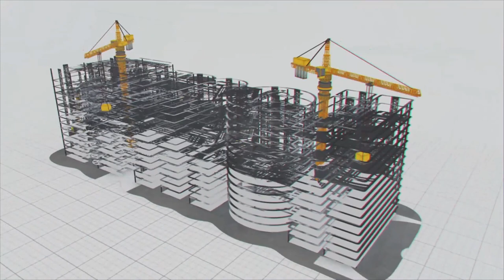मुंबईत ऱस्ते इतिहासाचा नवा अध्याय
आजच्या युगात सर्वात मौल्यवान आहे वेळ. मात्र रस्त्यावरील सततच्या ट्रॅफिकमुळे महानगरांतील लाखो लोकांचा दररोज हा  मौल्यवान वेळ वाया जातो.

मुंबई शहर... भारताची आर्थिक राजधानी... जगातील सर्वाधिक लोकसंख्येच्या महानगरांपैकी एक. दिवसेंदिवस वाढत्या वाहतुकीमुळे…  या शहरातील लोकांना सर्वाधिक वेळ रस्त्यावरच घालवावा लागतो.

मुंबई शहरातील वाढत्या रहदारीला अधिक पर्याय देण्यासाठी मुंबई महानगर प्रदेश विकास प्राधिकरणाने (एमएमआरडीए) अनेक रस्ते प्रकल्प सुरू केले आहेत. याअंतर्गत ठाणे-बोरिवलीदरम्यान संजय गांधी राष्ट्रीय उद्यानाच्या खाली बोगदा बांधण्याचा प्रकल्प आता प्रत्यक्षात येत आहे.

संजय गांधी नॅशनल पार्क हे जगातील एकमेव असे जंगल आहे जे महानगराच्या मध्यभागी आहे. हे जंगल मुंबई आणि ठाणे शहरांच्या देखील मध्ये आहे. आणि निर्माण होणारा बोगदा रस्ता प्रकल्प हा देखील जगातील हा अशा प्रकारचा पहिलाच प्रकल्प असेल.

हा बोगदा रस्ता प्रकल्पाला MEIL आकार देत आहे. राष्ट्रीय उद्यानाच्या जमिनीच्या 23 मीटर खाली... हा 11.84 किमी लांबीचा दुहेरी बोगदा प्रकल्पाचे काम आता सुरु झाले आहे.
राष्ट्रीय उद्यानाच्या पर्यावरणाला कोणत्याही प्रकारे धक्का न लावता हा प्रकल्प अत्यंत काळजीपूर्वक पूर्ण केला जाईल.
राष्ट्रीय उद्यानातील जैवविविधता, वनस्पती आणि वन्य प्राणी यांना कोणतीही हानी पोहोचू नये यासाठी आवश्यक ती सर्व खबरदारी घेतली जाईल.

ठाणे-बोरिवली रस्ता प्रकल्प मुंबईतील नागरिकांसाठी अत्यंत महत्त्वाचा आहे. ह्यामूळे मुंबईच्या बोरिवलीमधील एकता नगर आणि ठाणे शहरातील टिकुजिनी-वाडी यांना जोडणारा नवा विकल्प तयार होईल. आणि या दरम्यानचा प्रवासाचा वेळ एक तासावरून फक्त 15 मिनिटांपर्यंत एवढा  कमी होईल.

हा मार्ग गोरेगाव मुलुंड लिंक रोड (GMLR) प्रकल्पाचा एक भाग आहे.  मुंबईच्या पूर्व उपनगरातील मुलुंड ते पश्चिम उपनगरातील गोरेगावला जोडणारा, वाहतुकीसाठी पूर्व-पश्चिम नवा कॉरिडॉरचा पर्याय यामूळे मिळेल.
हा रस्ता बोगदा प्रकल्प पर्यावरणाचा विचार करून अत्यंत काळजीपूर्वक  राबविण्यात येत आहे... आणि वाहतूक कोंडीसह प्रवाशांच्या वेळेची समस्या सोडवण्यासाठी त्याचा फायदा होणार आहे. या प्रकल्पावर आपली मोहर उमटवताना आयआयटी-मुंबईने आपल्या अहवालात भूजल आणि पर्यावरणावर या प्रकल्पाचा कोणताही परिणाम होणार नसल्याचा अभिप्राय दिला आहे.

मुंबईच्या विकासासाठी आणि लोकांची वाहतूक समस्या सोडवण्यासाठी महत्त्वाच्या आणि आव्हानात्मक प्रकल्पाचा एक भाग असल्याचा आम्हाला अभिमान आहे. या प्रकल्पासह आणखी अनेक योजनामूळे MEIL मुंबईच्या इतिहासात एक नवा विक्रम रचत आहे.